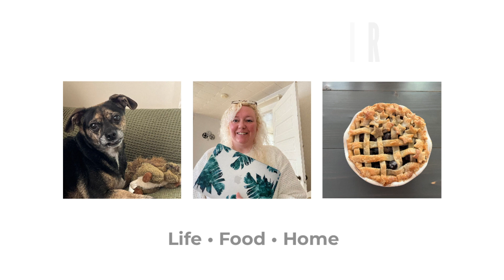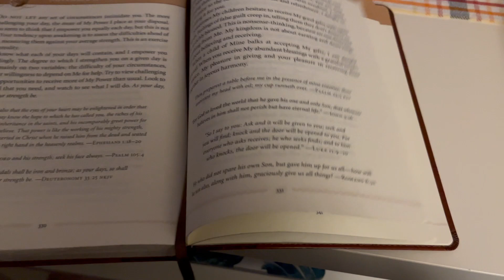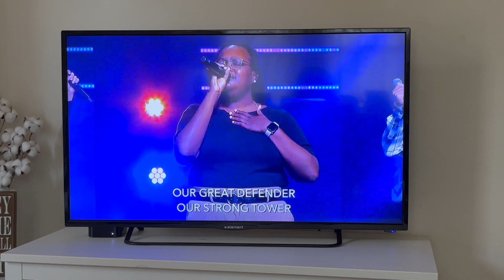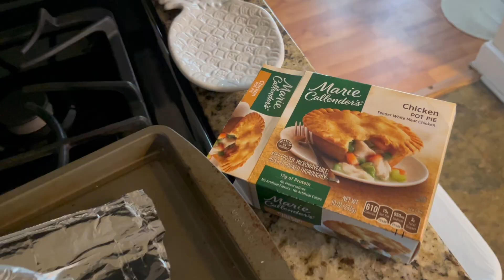Sunday Vlog | November 2023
A Sunday Vlog that didn’t quite go as expected! Hope you enjoy!